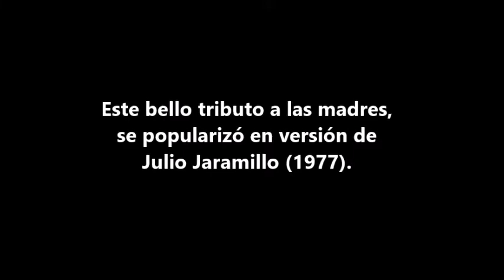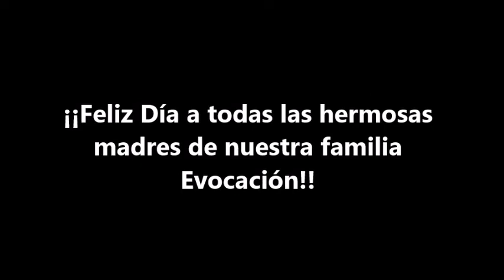Los Versos Para Mi Madre - Julio Jaramillo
Brillante pieza musical dedicada a todas nuestras hermosas madres